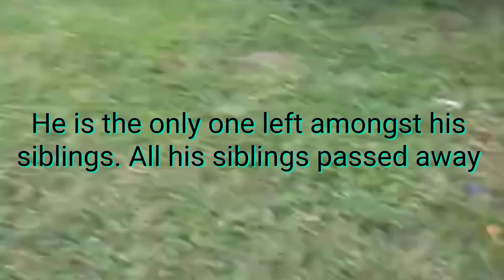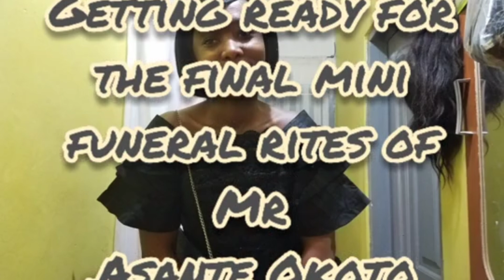late kwasanto's Funeral grounds